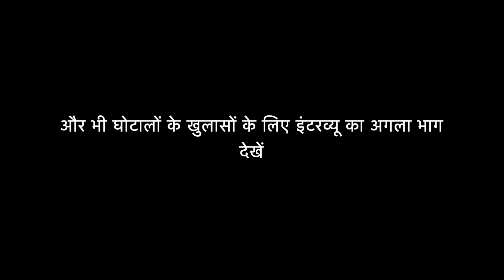विश्वंभरपुर पंचायत में भ्रष्टाचार को उजागर करने पर कथित तौर पर झूठे SC/ST केस में फँसाने की साज़िश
A man Raushan Kumar from Sanjha Village of Vishwambharpur panchayat, claims that the Mukhiya of the panchayat collecting money from Fake Manrega Job Card.